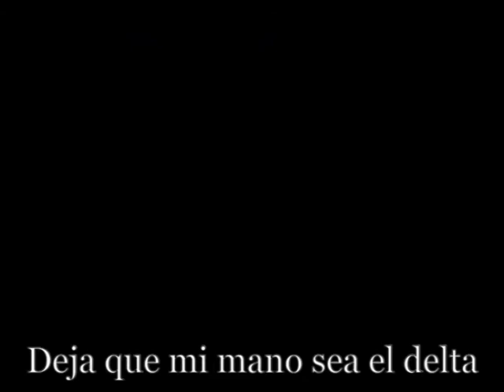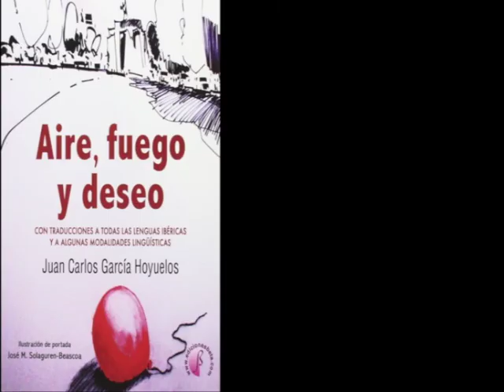Solo una lágrima (versos de Juan Carlos García Hoyuelos).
Poema de Juan Carlos García Hoyuelos extraídos de su libro "Aire, fuego y deseo".
Recitación: Raquel Lanseros.
Imágenes extraídas de "Tear" (Gjorce Stavreski).